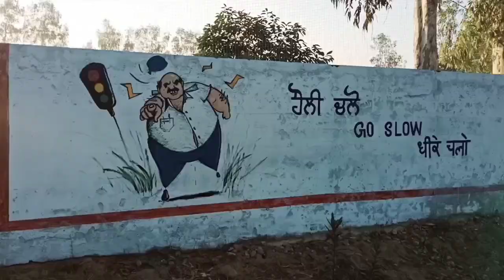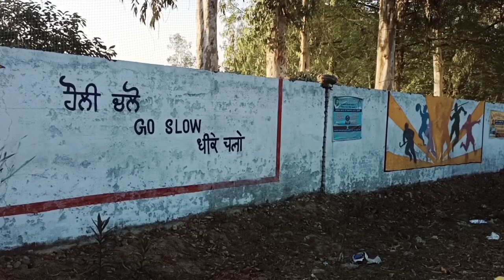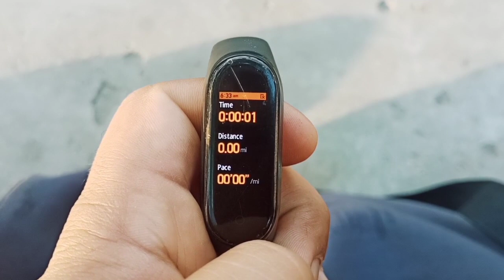my friend try punjabi language 🤣 |daily routine 🏋️🤸🏃🤼💪